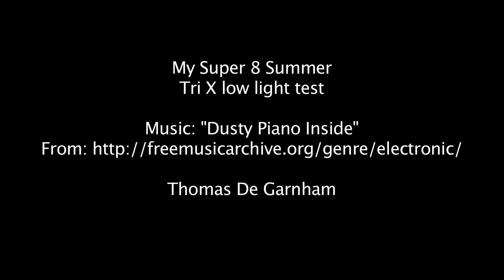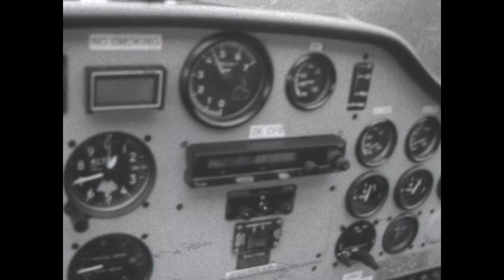Super 8 Summer HD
Some Tri X I shot over the summer. I also played around with low light which didn't turn out as well as I expected.

Was shot on a Canon 514XLS and 814XLS at 18fps and 24fps

Processing and HD telecine by Nano Lab